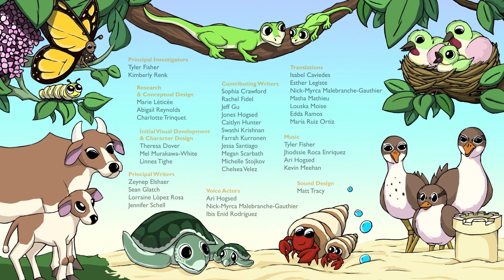Positive Parenting Fables - Atiende plenamente a tu bebé.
Atiende plenamente a tu bebé.